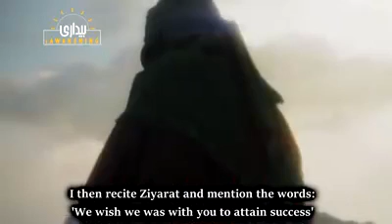Related to Imam-e-Zamana Who Help in Difficult condition || Pray for our akherat || ISLAMIC CHANNEL